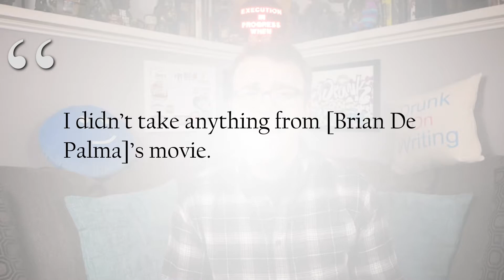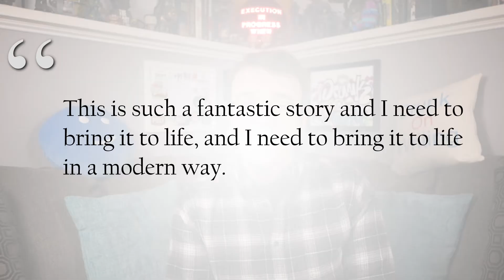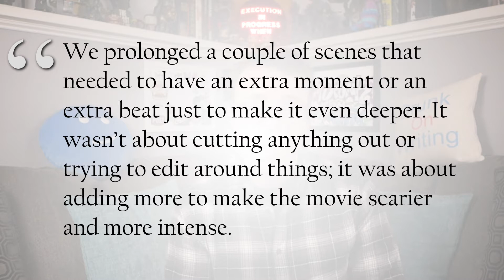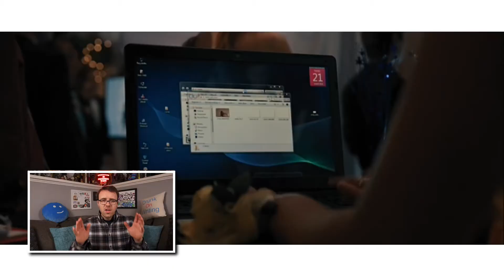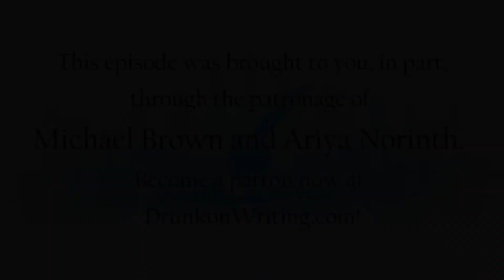Why the 2013 CARRIE "Remake" Is the Best of the Bunch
Continuing the deep-dive into other CARRIE adaptations, it's time to dig into the 2013 remake... err... completely NEW adaptation directed by Kimberly Peirce and starring Chloe Grace Moretz and Julianne Moore.

Be sure to give the movie a watch before you listen to this episode!

Brought to you in part through the patronage of Stephanie Brelsford, Michael Brown, Ariya Norinth, and Karen and Andrew Pawlowski.

Get early shows, vote on what's published, and watch a bevy of exclusive content at drunkonwriting.com.